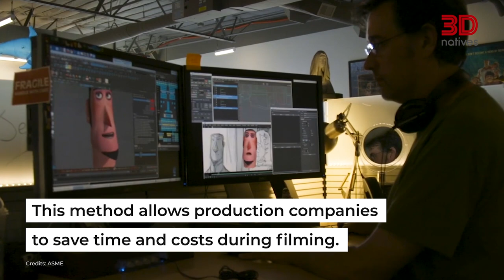How Is 3D Printing Transforming Movies? | Applications | 3Dnatives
3D printing is transforming the way manufacturing takes place in movies, from innovative sets or costumes in movies like Avatar or Black Panther to the development of characters and accessories in movies and series like Stranger Things or Thor.  Movie studios are increasingly using 3D technologies to make their films even more realistic.

Find out our Top applications of 3D printing in the Movie Industry

3Dnatives’ YouTube Channel provides you with the latest news on 3D printing & exclusive coverage of the various additive manufacturing shows, events and fairs around the world!

3Dnatives is an online media and leading source for all things 3D printing related. Every day, you will find the latest news, interviews, guides and more on the revolution that is 3D printing published on 3Dnatives.com